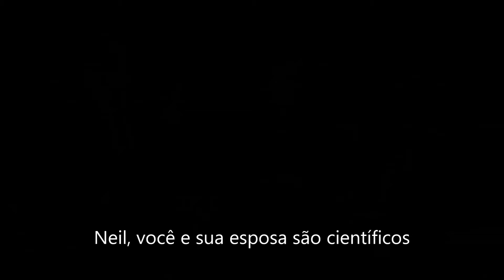Neil deGrasse Tyson: Fada do Dente